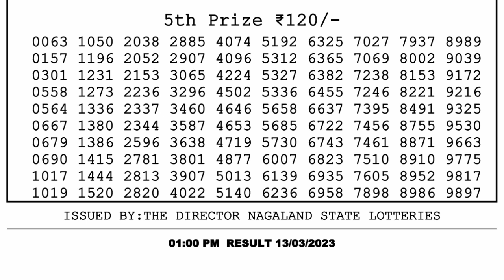Dear Lottery Sambad 1pm today 13.03.23 Nagaland State Lottery Result